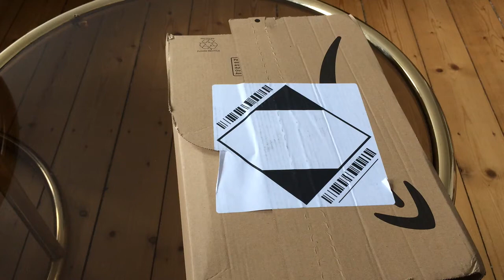Пена для бритья Gillette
Мужчинам хорошо знаком бренд Gillette, уже более века снабжающий их прекрасными средствами для бритья. Большой выбор пены для бритья этого бренда предоставляет каталогу универсального интернет-магазина Амазон. Оригинальная пена Gillette – это мягкое бритьё, спокойная, не раздражённая кожа. Оплата заказа – в валютах стран СНГ, быстрая и аккуратная доставка по всему постсоветскому пространству.